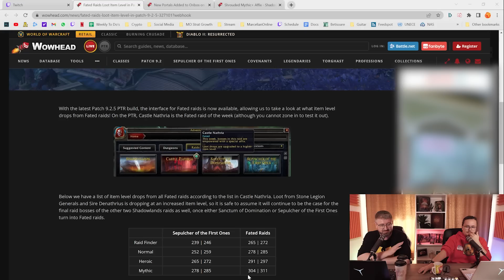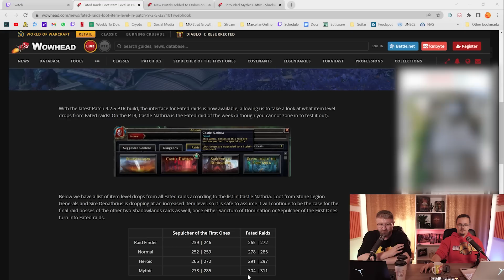9.2.5 IS NOT What You Think It Is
While going through everything on the patch 9.2.5 ptr, there are a lot of changes introduced that are made to be tested moving forward to wow dragonflight. You can think of the new patch as a big and very public ptr for what is to come…